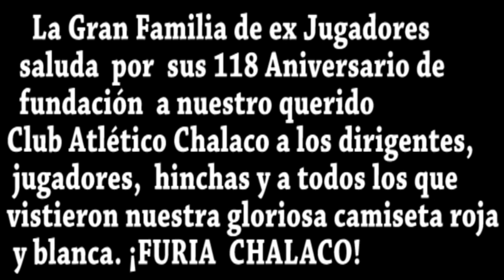FELIZ 118 ANIVERSARIO CLUB ATLETICO CHALACO 09/06/2020